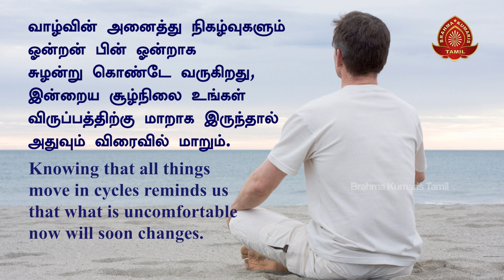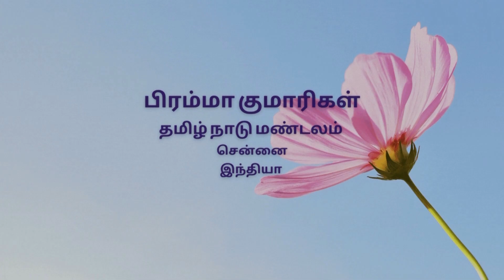இன்றைய சிந்தனைக்கு - 130 | Thought for Today | Tamil | 21-08-2022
இன்றைய சிந்தனைக்கு